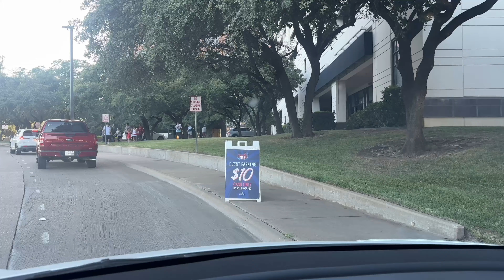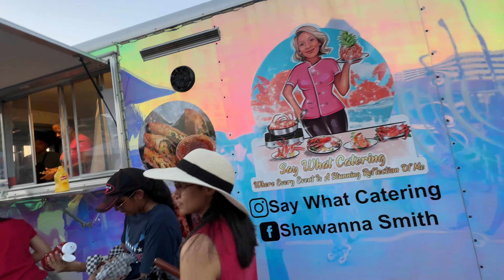আমেরিকার স্বাধীনতা দিবস আমাদের এ বছর এই ভাবে মনে অশান্তি নিয়ে কাটলো 🇺🇸